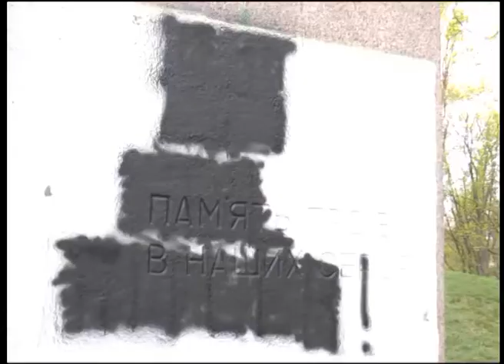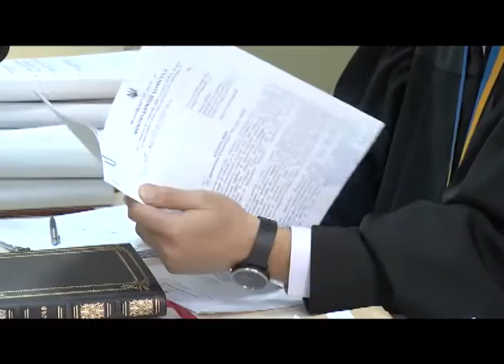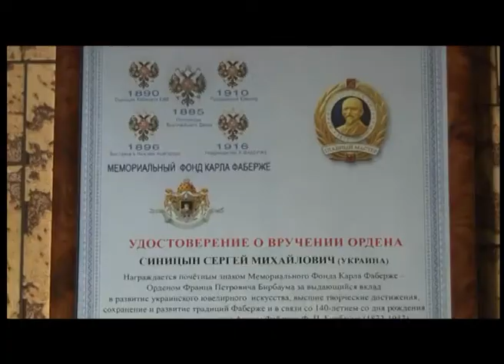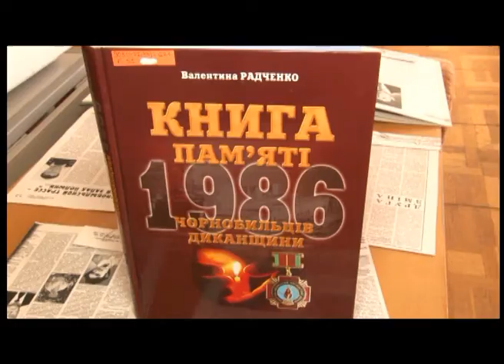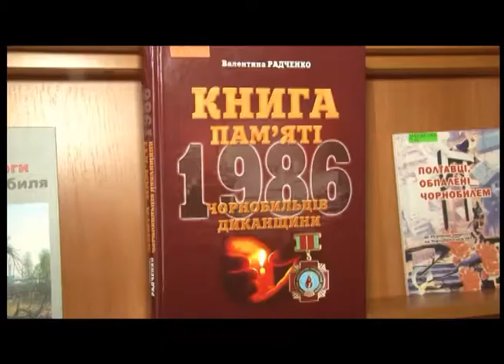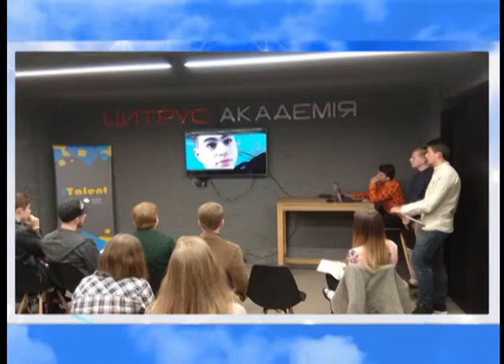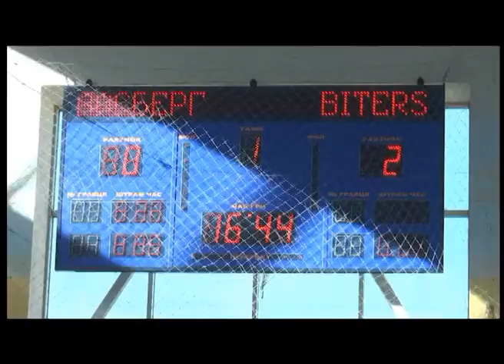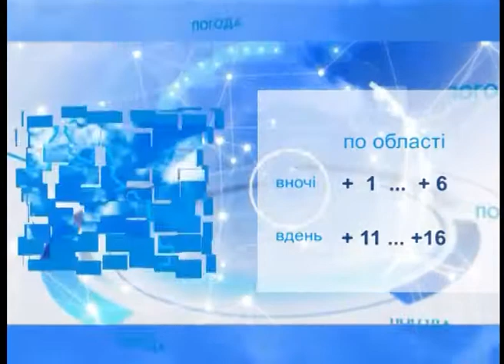"Полтавські телевізійні новини" 23.04.2018 (20:30)